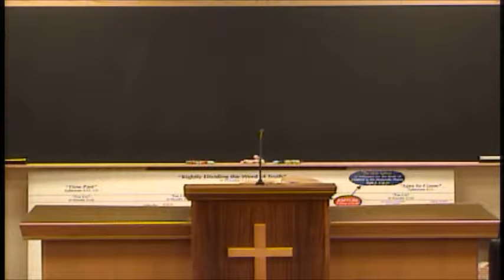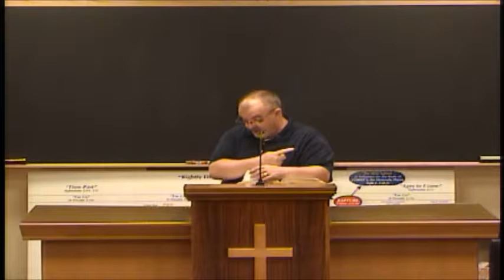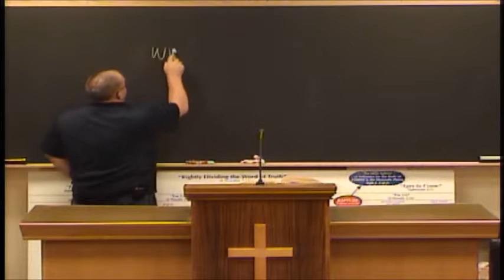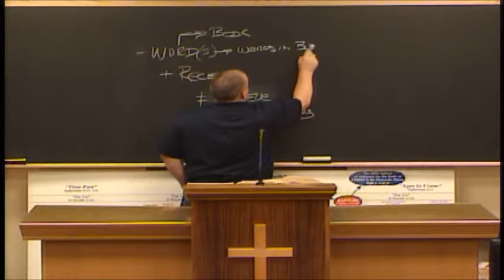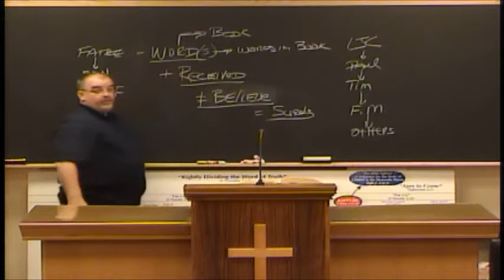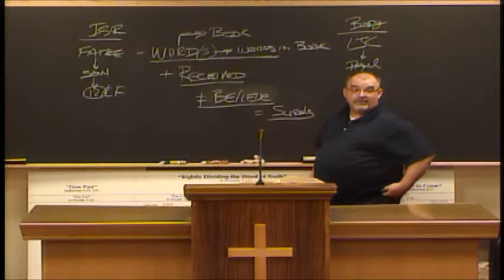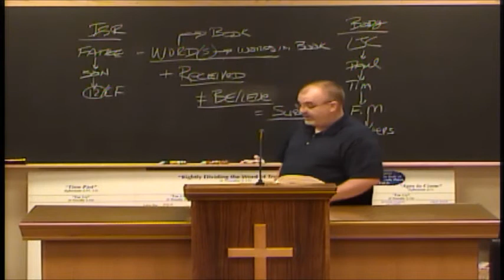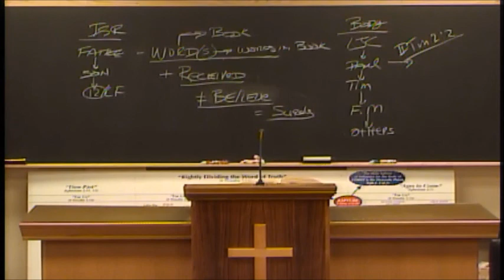John Lesson 131